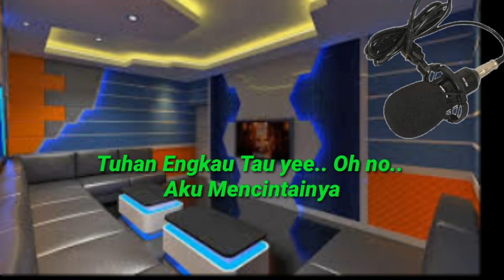Selalu Ada.. Blackout. /Chanel Hengki Ardiles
terima kasih..

hormat saya,
Hengki Ardiles.